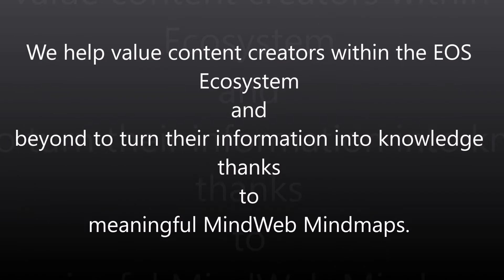MindWeb Pomelo 3 - Leading to Web 3.0 solutions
The power of Web 3.0 leads to more independence, interoperability, and collaboration between the project owners.